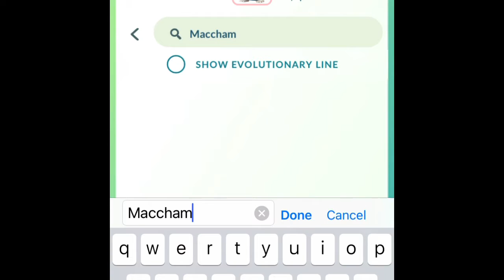I CAUGHT MEWTWO!!!!!!!!